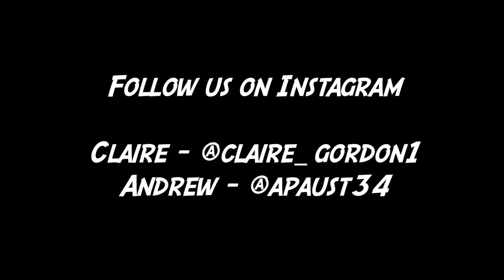THE HARDEST THING I HAVE EVER DONE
Let us know what you want us to talk about in our next podcast!